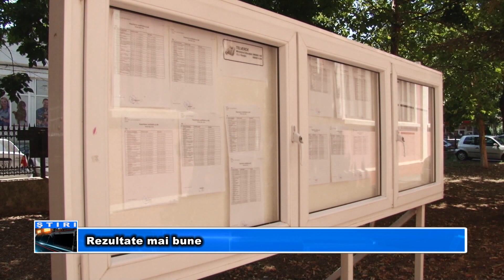Rezultate mai bune